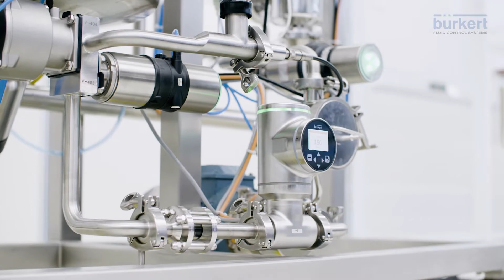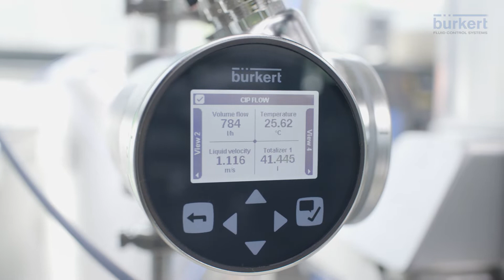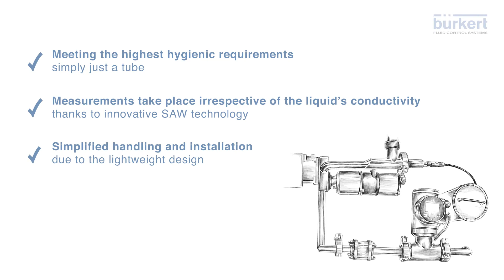Efficient CIP processes with FLOWave (EN)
Absolute care is essential in pharmaceutical production. After all, people’s lives and health depend on the correct agent composition and the avoidance of contamination. Therefore, production plants and vessels must be cleaned at the prescribed intervals. The FLOWave flowmeter helps you do this.